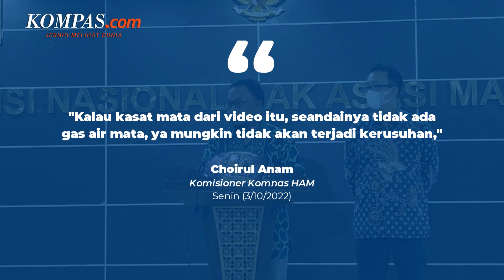Komnas HAM Temukan Indikasi Pelanggaran HAM dalam Tragedi di Stadion Kanjuruhan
Komisioner Komisi Nasional Hak Asasi Manusia, Choirul Anam menyebut adanya indikasi pelanggaran HAM dalam tragedi di Stadion Kanjuruhan, Kabupaten Malang, Jawa Timur, Sabtu (1/10/2022) malam.
Anam mengungkap adanya beberapa kekerasan yang terbukti dilakukan oleh aparat keamanan terhadap suporter.
Kini, Komnas HAM tengah melihat dan menelusuri kondisi Stadion Kanjuruhan Malang untuk memastikan kejadian saat itu.
Nantinya Komnas HAM akan mengunjungi keluarga korban, serta berkoordinasi untuk bisa bertemu dengan para pemain Arema.
Video Jurnalis: Pramulya Sadewa
Penulis Naskah: Timothy Afryano
Narator: Timothy Afryano
Video Editor: Timothy Afryano
Produser: Rose Komala Dewi